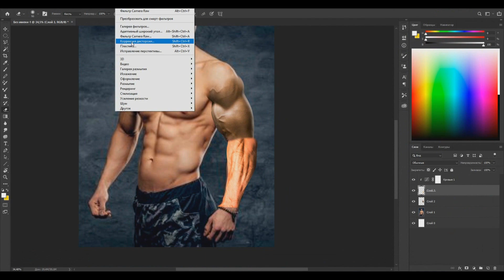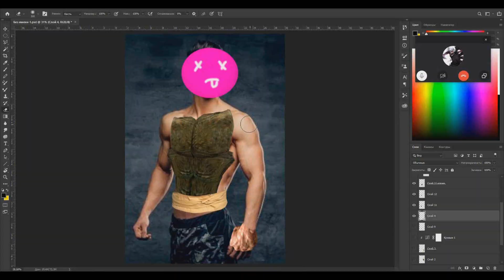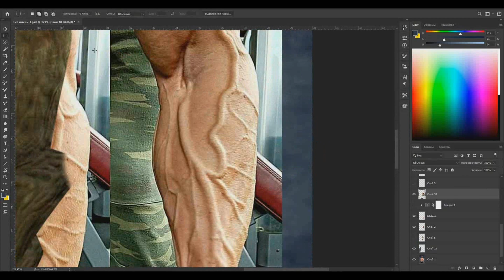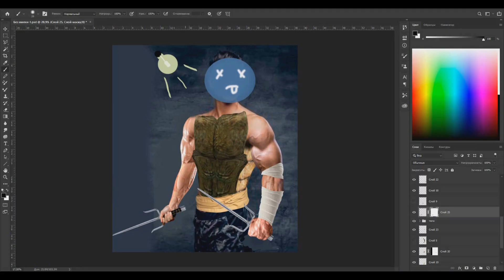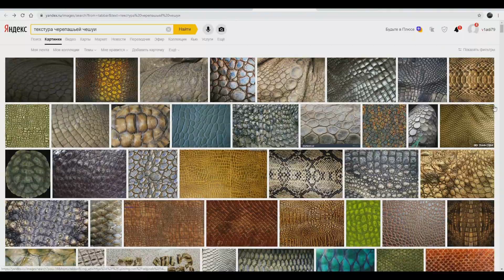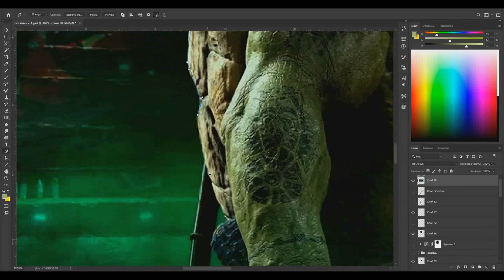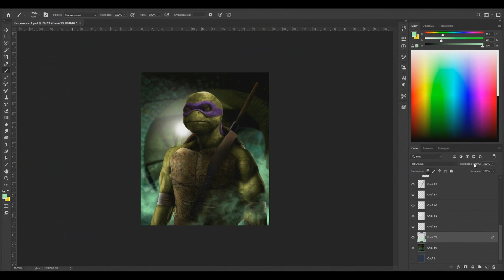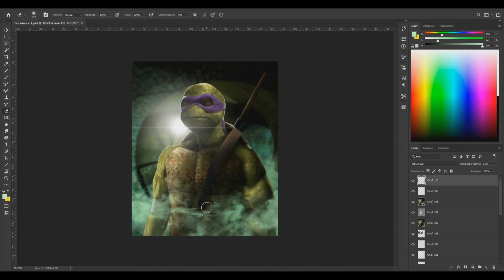SPEED ART "DONATELLO TMNT" (PHOTOSHOP ART)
SPEED ART "DONATELLO TMNT"

Буду благодарен за вашу поддержку:)